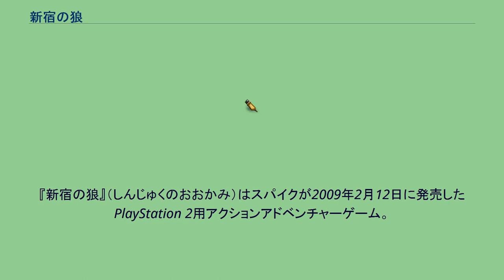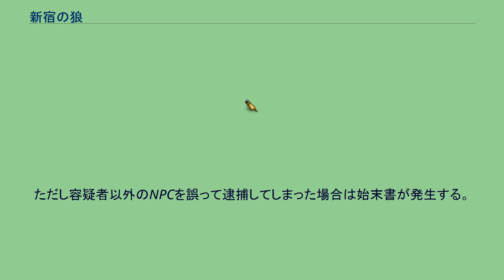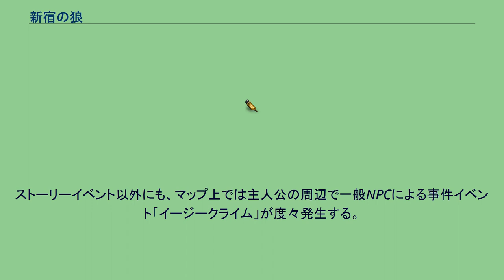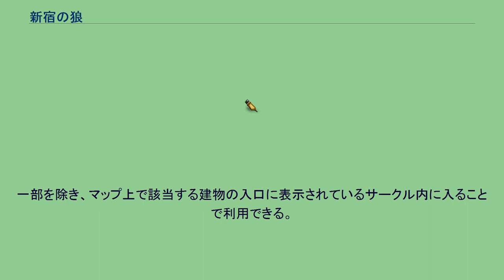新宿の狼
『新宿の狼』（しんじゅくのおおかみ）はスパイクが2009年2月12日に発売したPlayStation 2用アクションアドベンチャーゲーム。
実在の街である新宿（ただし地名は一部架空のものになっている）を舞台に、プレイヤーは「新宿の狼」の異名を持つ一匹狼の刑事・三上英二となって様々な事件を解決する痛快アクションアドベンチャーゲーム。
元々はカプコンが開発しており2006年11月にタイトルが発表され、画面写真やイメージイラストなどもかなりの数が公開されていたが、2007年6月8日に開発の中止が発表された。
担当プロデューサーは和関伸治。
企画立案は『喧嘩番長』の生みの親である松本朋幸。
シナリオは稲葉洋敬。
キャラクターデザインは一徳。
開発中止後、スパイクからリニューアルして発売された。
開発中止の理由については「皆様のご期待に沿えるクオリティに達する見込みが立たなかった為」となっている。
オープンワールド形式のアクションアドベンチャーであり、自由度が高い。
プレイヤーは新宿で起きる犯罪に対処しながらストーリーを進めていく事になるが、誰彼構わず逮捕したり、銃やバズーカを街中で放ったりと言った無茶な行為も可能であり、コミカルな要素を多分に含んでいる。
但し、ゲーム部分の荒唐無稽さに反してメインストーリーは至ってシリアスである。
基本的なシステムは同社の『喧嘩番長』シリーズに酷似しており、自由に行動可能なマップ上で指定された場所へ向かうことでイベントを発生させ、ストーリーを進めていく形式となっている。
エリアの区分はあるものの特に移動制限はなく、初期状態からいきなり高難度のエリアへ行くことも可能。
移動する際は徒歩以外にもタクシーや他人の車・バイクなどを借用（強奪）して利用することができ、車両は自費で購入して所有することもできる。
本作には時間の概念が存在し、ゲーム内の1分はリアルタイムの1秒としてカウントされる。
各施設（一部を除く）とイベントにはそれぞれ開始・終了の時間帯が設定されており、その日に終了したとしても、いずれも翌日になれば同じ時間に再開される。
イベントの場合、指定された時間内に行かなければ仲間から捜査を中断する旨の電話が入る。
マップ上のNPCには犯罪者の有無を問わず攻撃することが可能で、一定以上のダメージを与えるとそれ以降一切抵抗しなくなる「降伏」状態になる。
降伏状態になったNPCには「逮捕」や「俺法」（後述）の発動のほか、更にダメージを与え続けることで殺害することも可能。
ただし出血などの残虐な表現は無い。
画面上には「体力」「気力」「刑事の勘」「始末書」などのパラメータが表示されている。
「体力」は戦闘などでダメージを受けることで減少し、0になるとゲームオーバーとなりコンティニューを問われる。
「気力」は特定の行動をとる際に消費され、アイテムの使用、ダメージを受ける・与える、喫煙を行うなどで回復できる。
喫煙の場合は徐々に回復するが、マップ上に点在する喫煙サークル内で行うと通常より回復速度が大幅に高まる。
「刑事の勘」「始末書」については後述する。
主人公は愛煙家であるため生身で長時間走り続けた場合、やがて息切れを起こして少しの間行動不能になってしまうが、これはステータス強化やアイテムの使用などで解消できる。
セーブやアイテム整理は警察署または自宅で行える。
マップ上を通行するNPCの中には、一般人に紛れて犯罪者（容疑者）が潜んでいる。
一般人と犯罪者の視認による判別は不可能であり、犯罪者を探し出すためには三上自身の持つ「刑事の勘」を頼りに、怪しいと思われるNPCに職務質問（以下職質）を行う必要がある。
怪しいNPCに接近すると、画面上に表示されている「刑事の勘メーター」が大きく振れ、そのNPCが犯罪者である確率が非常に高くなる。
しかし刑事レベルが低い状態では、刑事の勘が誤作動してしまうこともある。
職質をかけると、一般人は画面上にその人物に関する近況が表示された上で普通の会話をしてくる者と、当然ながら疑われたことに対して不快感を露にする者がおり、後者に当たった場合は始末書が発生してしまう。
逆に、犯罪者である場合はジングルが鳴り、画面上に犯した罪状が表示されると同時に専用のリアクションを見せる。
犯罪者は一般人と...